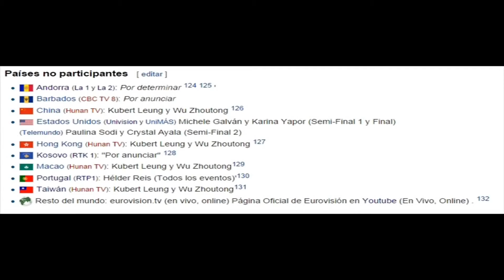Barei - Say Yay! (Spain) Eurovision 2016